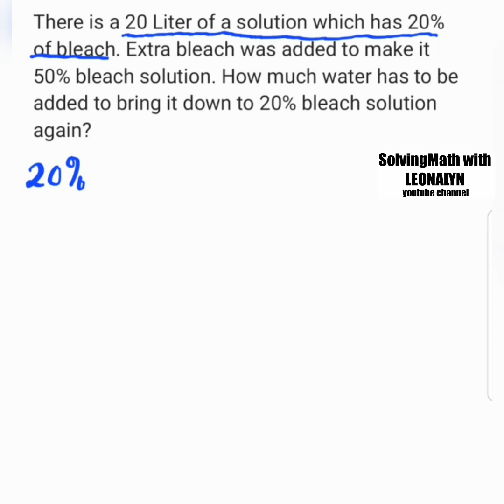Mixture Problem: How much water has to be added to bring it down to 20% bleach solution again?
There is a 20 Liter of a solution which has 20% of bleach. Extra bleach was added to make it 50% bleach solution. How much water has to be added to bring it down to 20% bleach solution again?

Free Civil Service Reviewers managed by Leonalyn

Philippine Civil Service Review for all

Editing Apps: VivaVideo
SamsungNote5: Snote
Back-up: SamsungNote9